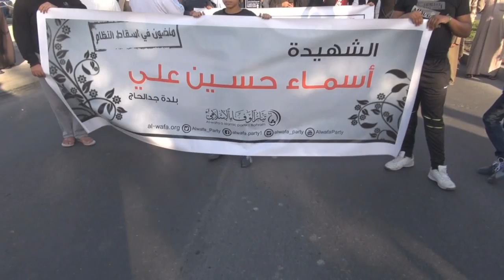الآف يشاركون في تشييع شهيدة الحسرة الشهيدة أسماء حسين 2014\2\12 Bahrain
شيع أهالي قرية جدالحاج وحشد كبير من شعب البحرين، اليوم الأربعاء (12 فبراير/شباط 2014) الفقيدة الحاجة الشهيدة أسماء حسين ( 52 عاما ) ، التي فارقت الحياة في منزلها بعد مداهمة مليشيات مقنعة تابعة للنظام منزل فجر أمس ( الثلاثاء ) ، وفقا لما ذكرت عائلتها .
وأدى إغلاق الطريق المؤدي لشارع البديع من جهة دوار القدم قبل قليل إلى إزدحام كبير في الطرق المؤدية إلى شارع البديع قبل دوار القدم .
وروى محمد عبدعلي ( ابن الفقيدة ) تفاصيل الحادثة ، قائلا : " في حدود الساعة الثانية من فجر أمس ، استيقظت على أصوات أقدام فوق سطح المنزل ، علاوة على صوت لمحاولة فتح باب الكراج ، وحاولت استطلاع حقيقة ما يجري عبر نافذة الغرفة ، فشاهدت انتشار أعداد من القوات في محيط المنزل غالبيتهم كانوا ملثمين ، وبعد لحظات تمت مداهمة المنزل وتفتيشه من دون إبراز إذن من النيابة العامة " .
وتابع " أثناء ذلك استيقضت والدتي وهي مذعورة من وجود القوات ، خوفا من اعتقال أحد أبنائها أو مداهمة غرفة أختي ، وما كانت سوى لحظات حتى سقطت مغشيا عليها ، مع العلم أن والدتي تعاني من الضغط والسكري ، وقد حاولت إسعافها من خلال مساعدة والدي بإنزالها للطابق الأرضي ، وطلبت من الشرطة مساعدتي لنقلها إلى المستشفى ، ولكنهم منعوا أخواتها أو أي شخص من الاقتراب إلى المنزل ، وأخبرتهم أن والدتي ستموت إذا تأخرنا في إسعافها ، ولابد من نقلها مباشرة إلى المستشفى ، وما كان منهم إلا أن اتصلوا بالإسعاف " .
وقال عبدعلي : " قوات الأمن أبلغوني بالتوجه لمدخل القرية لأن سيارة الإسعاف وصلت ، وبعد توجهي لم أجد الإسعاف ، وعدت مرة أخرى للمنزل ، إلا أنهم وبعد مرور مدة من الوقت أبلغوني بالتوجه مرة أخرى إلى مدخل القرية ، وحينها وصل الإسعاف ، إلا أن تأخر وصول الإسعاف أدى إلى وفاة والدتي في المنزل ، كما أن محاصرة المنزل ومنع أي شخص من الاقتراب ومنعنا من نقلها إلى المستشفى ، كان له دور في مفارقتها الحياة " .
وتقدمت عائلة الفقيدة ببلاغ إلى مركز الشرطة مفاده مداهمة المنزل من دون إبراز إذن من النيابة العامة ، ما أدى إلى وفاة الفقيدة